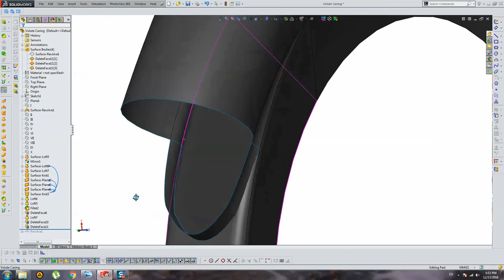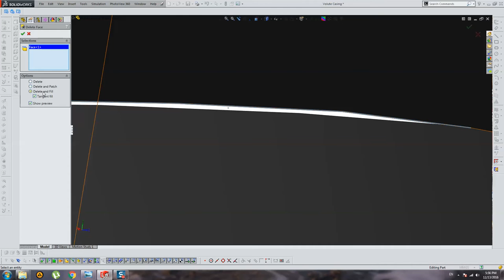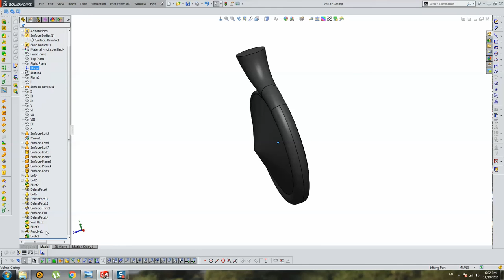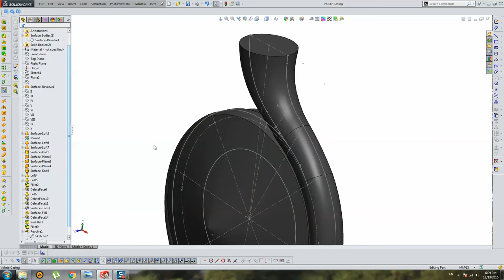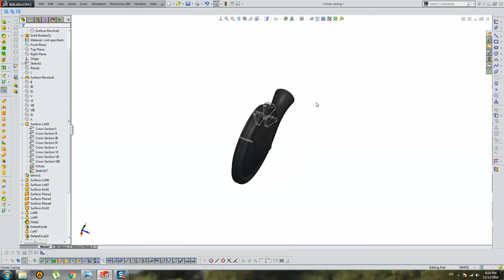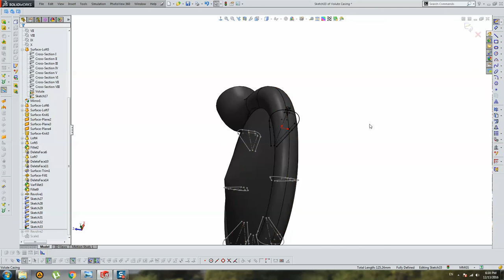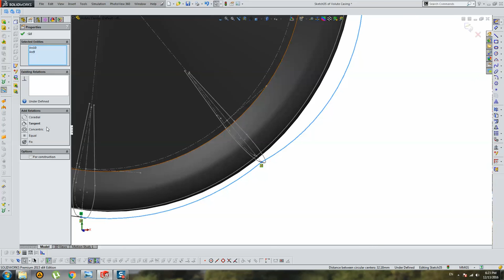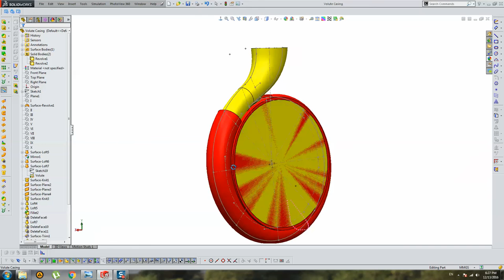Volute Casing (Part 5) - External Volute Building